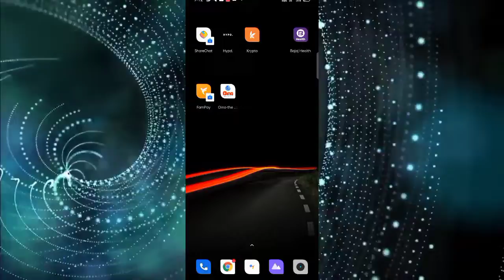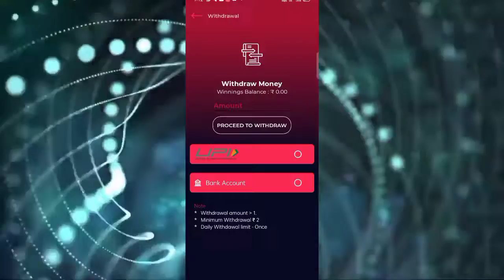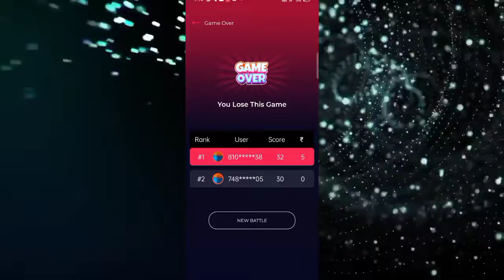oino new earning app | minimum withdraw 2 rs earning app | today best earning app for paytm cash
join Telegram to get loot  :- Innocent